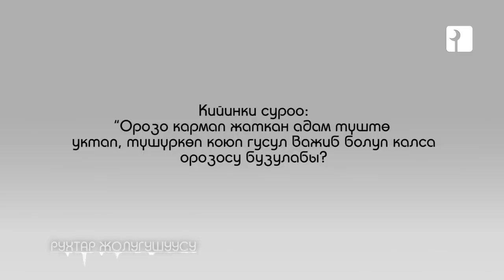РУХТАР МАЕГИ ЖЕ ЖОЛУГУШУУСУ ТАҢ КАЛЫШТУУ ХАДИС